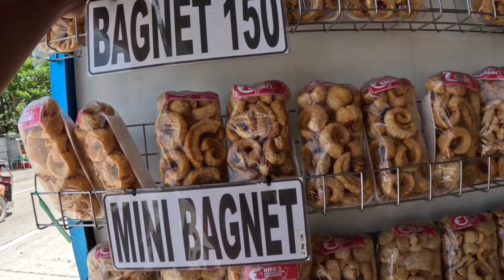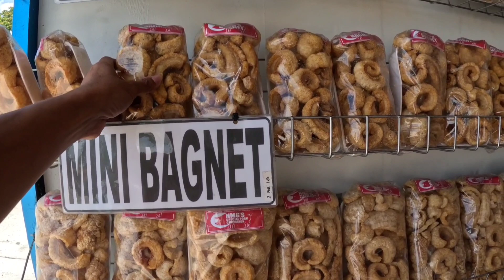150 pesos Chicharon Bagnet ng Nueva Ecija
150 pesos Chicharon Bagnet ng Nueva Ecija